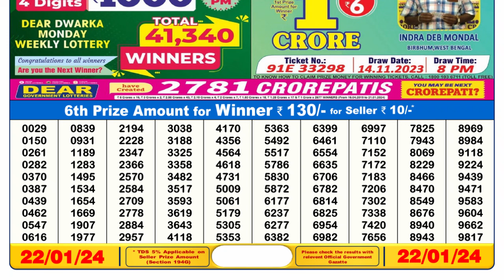Dear Lottery Sambad 6pm today 22.01.24 Nagaland State Lottery Result